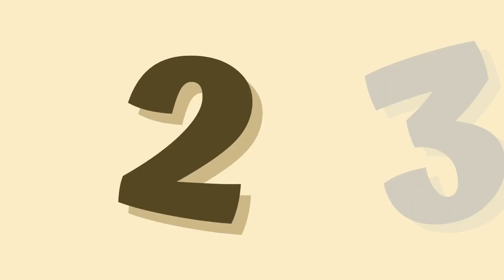Luxury house tour | Luxury homes | mansion tour